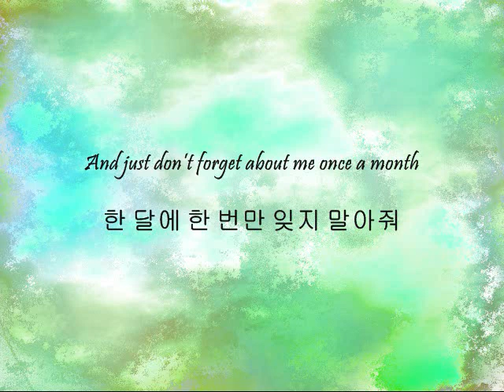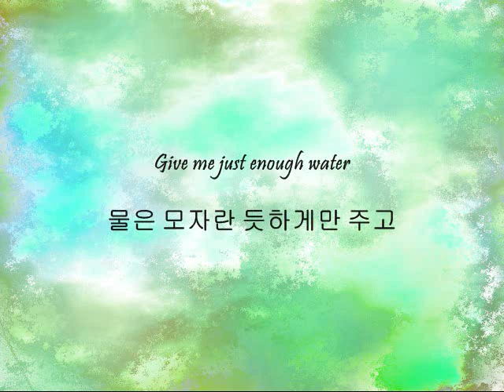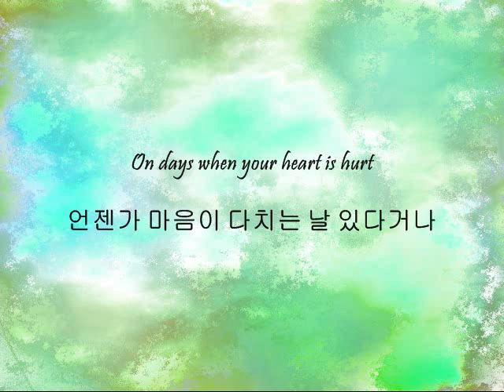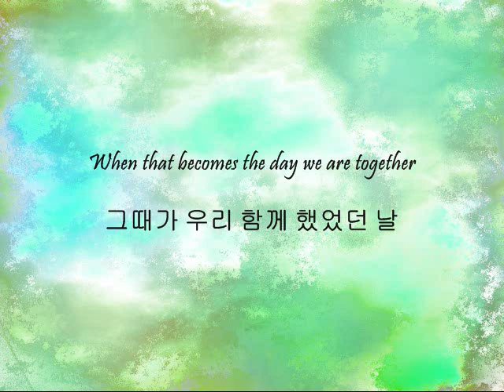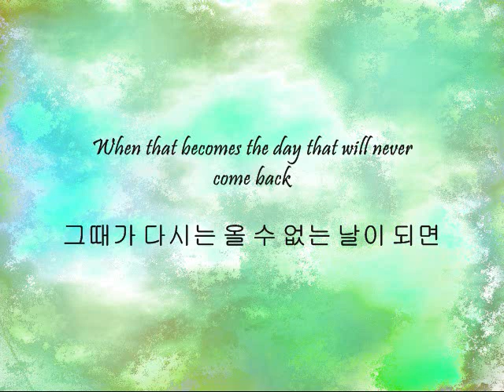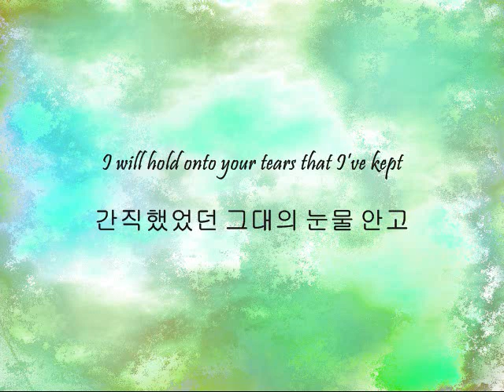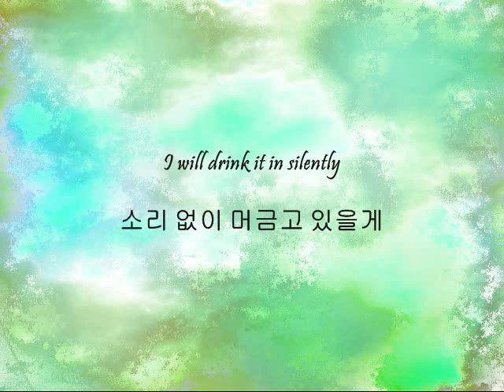Nam Woohyun & Lucia - 선인장 (Cactus) [Han & Eng]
Song: 선인장 (Cactus)
Artists: Nam Woohyun & Lucia
Album: Re;code

Woohyun~ I love his voice.